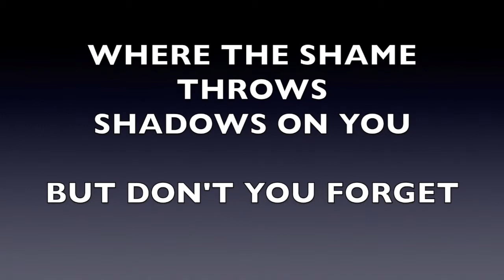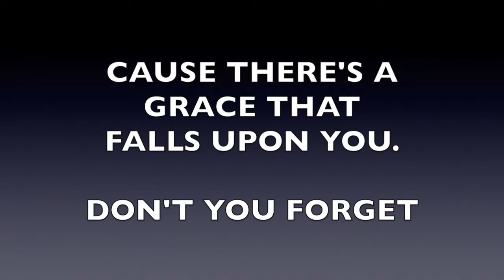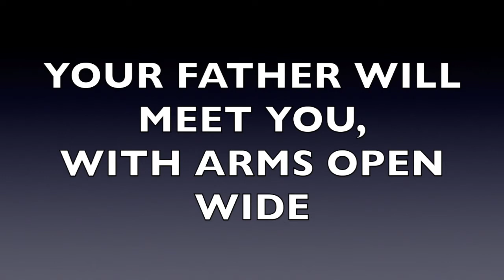PRODIGAL - Original Key - with original vocals, music & lyrics BY Sidewalk Prophets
Song by Sidewalk Prophets